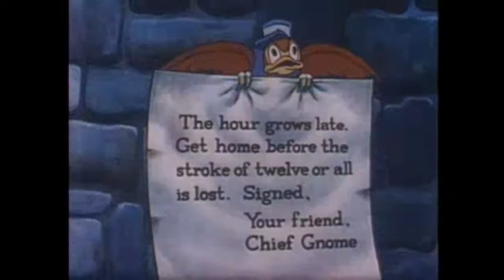Vintage Car Commercial - 1937 A Ride For Cinderella - Theater Ad For Chevrolet in a Fairy Tale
1937 A Ride For Cinderella - Theater Ad For Chevrolet in a Fairy Tale

A Handy Jam Film Advertisement For 1937 Chevrolets
Many Feel That This is Part 2 For A Coach For Cinderella (link below) Released to Theaters To Run Before The Main Feature.